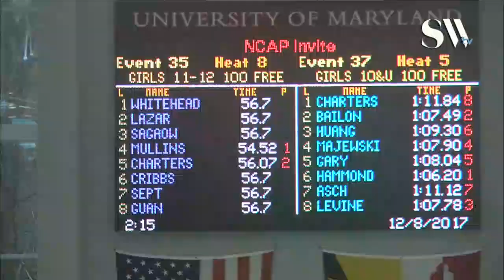Girls 10 & Under 100 Freestyle 5